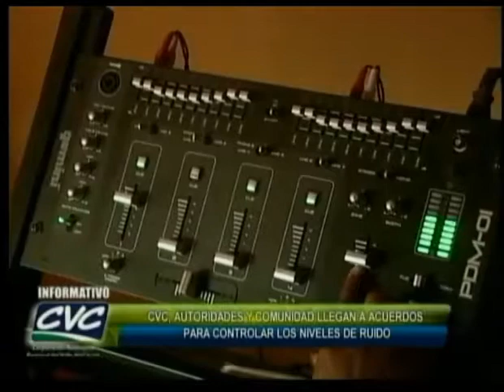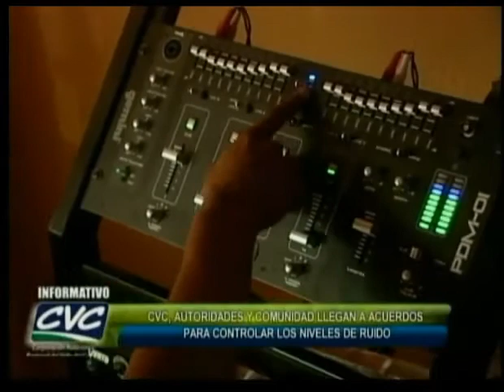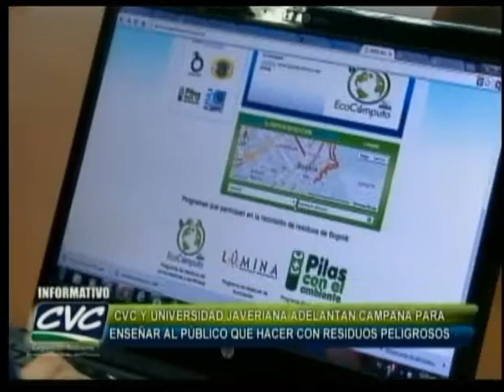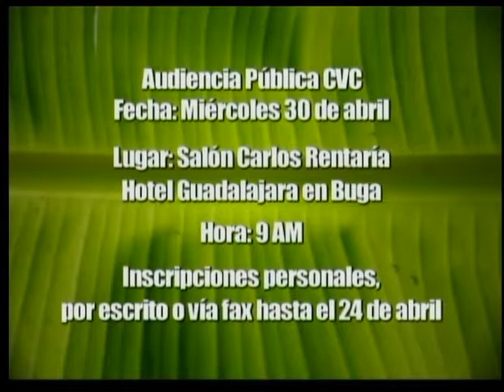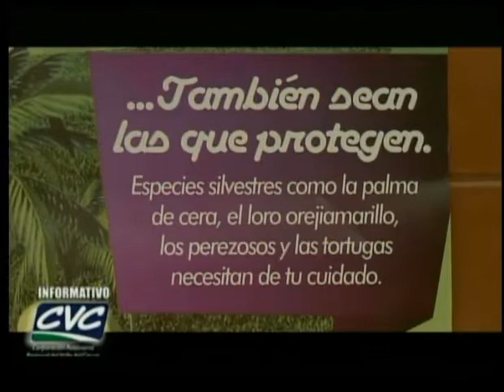Informativo CVC Programa 185 - 8 de abril de 2014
TRAMO GÉNOVA RONCESVALLES ES INVIABLE
La construcción del último tramo de la vía Génova- Roncesvalles que atraviesa los departamentos de Quindío, Tolima y Valle es inviable...
Además de los altos costos por fallas geológicas se afectaría la zona de amortiguación del páramo de Yerbabuena, una estrella fluvial de la que depende el río Bugalagrande
Expertos de la CVC presentaron estos argumentos y además la posibilidad de una vía alterna...

ALCALDÍA ENTREGÓ LANCHAS PARA VIGILAR RÍO CAUCA
Con una inversión de 165 millones de pesos la alcaldía de Cali dotó a la policía de dos lanchas para patrullar el río Cauca.
Con estos vehículos se busca combatir el tráfico de armas y drogas por el río pero también apoyar a la Cvc en el control de impactos como el de marraneras, mataderos clandestinos y escombreras...

PREOCUPAN POSIBLES CONCESIONES MINERAS EN SAN CIPRIANO
La posibilidad  de que se otorguen concesiones mineras en San Cipriano y la consiguiente llegada  de mineros informales y su impacto en esta zona fue uno de los temas tratados  en la última sesión de la Mesa Regional Minera.

SE REALIZÓ ÚLTIMO OPERATIVO EDUCATIVO CONTRA RUIDO EN YUMBO
El Informativo CVC acompañó el último operativo educativo contra el ruido que se  hizo en Yumbo.
Tras cinco meses de campañas educativas ahora vendrán las sanciones por parte de las autoridades...

CONCERTAN CON RUIDOSOS EN BUENAVENTURA
Mientras eso sucede en Yumbo,  La CVC, la Policía y habitantes del barrio Bellavista de Buenaventura llegaron a una concertación para disminuir los niveles de ruido producidos por los equipos de sonido...

ASÍ SE PROCESAN LAS LÁMPARAS USADAS
Las lámparas fluorescentes y los bombillos ahorradores tienen químicos peligrosos para la salud y para el medio ambiente, por eso al terminar su vida útil no podemos "tirarlos a la basura", en el siguiente informe les contamos qué se debe hacer con estos y otros residuos peligrosos...

EXPERTOS DE CVC SALVAN ARDILLA BEBÉ.
A algunos nos enternecen los cachorros y crías de animales, el problema es cuando esa ternura hace que los separen de sus madres, su hábitat y una dieta adecuada, casi siempre con consecuencias fatales. En la siguiente nota les mostramos un caso que manejan expertos de CVC...

ENTYREVISTA DE LA SEMANA
Volvemos al Informativo CVC y como lo anunciamos antes dedicamos la Entrevista de la Semana al tema del Domingo de Ramos y la Semana Santa y su impacto en el medio ambiente  para ello tenemos con nosotros al sacerdote Gustavo Prado rector del Seminario Menor de la Diócesis de Palmira...

OPERATIVOS EN GALERÍAS
Y precisamente los operativos continuos que la CVC y la policía hacen para controlar el tráfico de fauna y flora se intensifican en estas fechas como lo vemos en la nota.